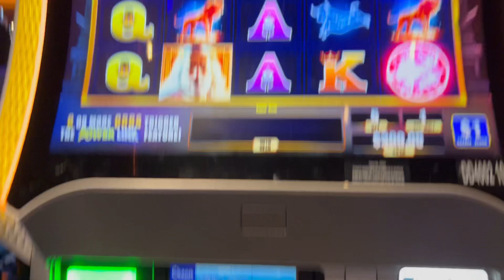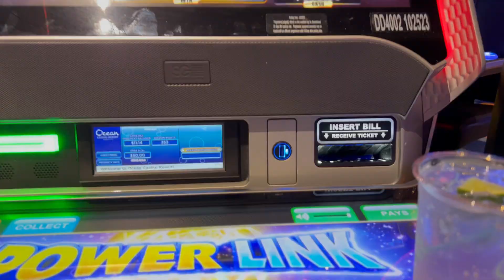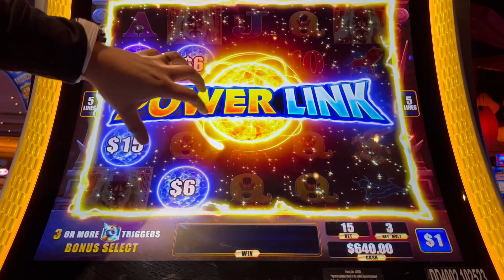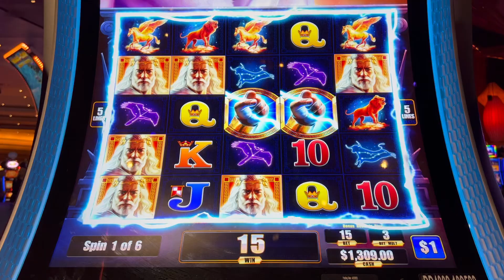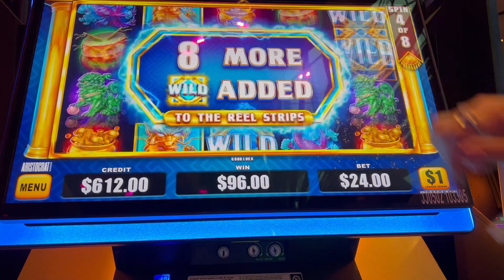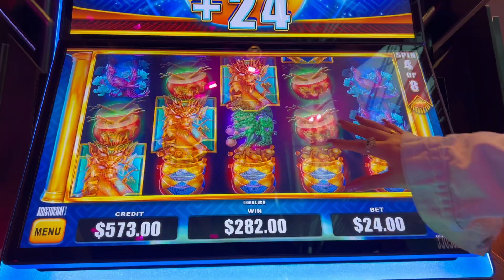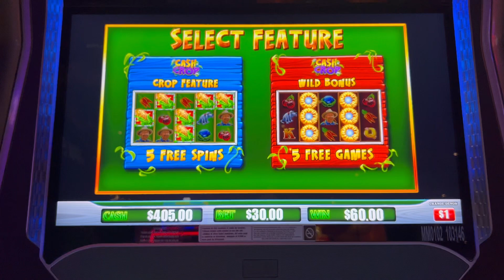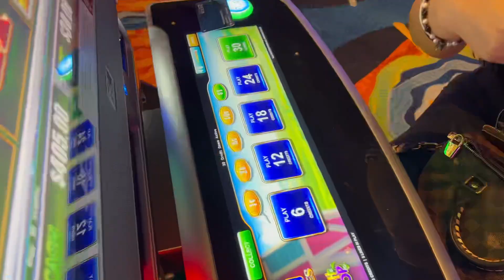🌽 MÁS DE 60 PREMIOS ! PANTALLA COMPLETA JACKPOT EN CASH CROP SLOT MACHINE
EN EL VIDEO DE HOY JUGAMOS LAS MAQUINAS DE: ZEUS, BONUS BOOST 888 Y CASH CROP! TODAS EN EL CASINO DE OCEAN EN ATLANTIC CITY NEW JERSEY !

EXCLUSIVAMENTE PARA NUESTROS SUSCRIPTORES MAYORES DE 21 AÑOS DE EDAD:
UN GANADOR SEMANAL!!
UNO DE NUESTROS VIDEOS VENDRA CON EL NOMBRE DE UN GANADOR!!!  ASEGURATE DE MIRAR TODOS NUESTROS VIDEOS PORQUE PODRIAS SER TU UN GANADOR!

 Y ASÍ PODER RECLAMAR EL PREMIO. EL PREMIO SERÁ ENVIADO POR US POST OFFICE (CORREO) DENTRO DE USA Y ES TOTALMENTE GRATIS. SI EL GANADOR SE ENCUENTRA FUERA DE USA SE LE ENVIARÁ EL VALOR DEL PREMIO EN EFECTIVO ENTRE $50-$100 DOLARES. TODO SOBRE CASINOS NUNCA LES PEDIRÁ NINGUN TIPO DE PAGÓ A CAMBIO!! (NO CAIGAN EN FRAUDES ARRIESGADOS!!) ALGUNOS DE LOS PREMIOS SORPRESAS INCLUYEN: CAMISETAS, GORRAS, PELUCHES, MASCARILLAS, ARTEFACTOS ELECTRICOS, DINERO Y MUCHO MÁS!!!
🎁 SORPRESAAAAAAAA!!!

Este es un canal de entretenimiento y los videos están destinados solo a mayores de 18 años. Por favor, juega con responsabilidad. Si tiene problemas con los juegos de azar, visite NCPGambling.org en los EE. UU. o busque su sucursal local.